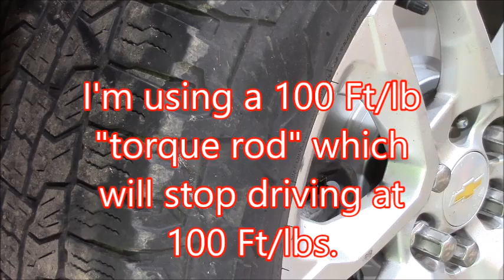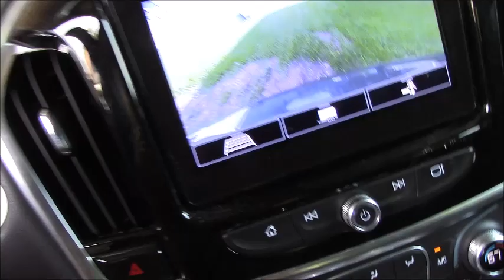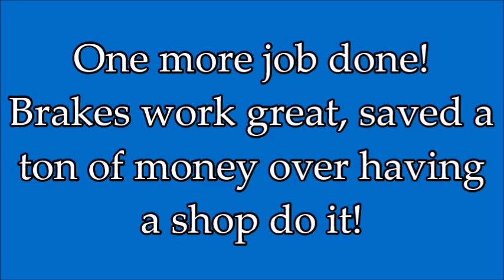DIY, How to do a 2020 Traverse rear brake job, pads and rotors, how to retract the parking brake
our mechanic said we needed a rear brake job, he was right! the pads were worn through and the rotors were deeply grooved! Here's how I replaced the pads, rotors and retracted the parking brake piston